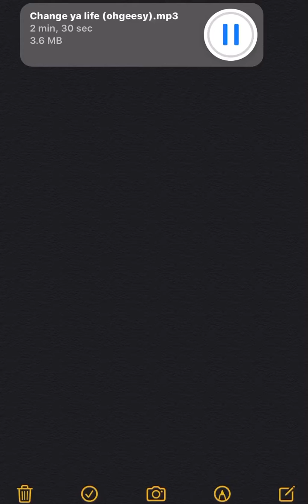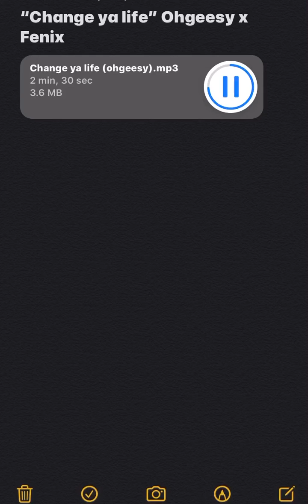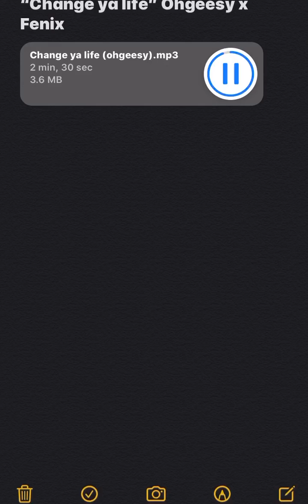Ohgeesy x Fenix (Change ya life ) Unreleased